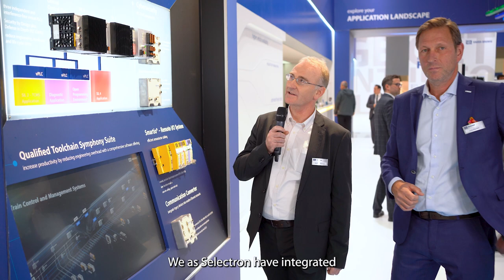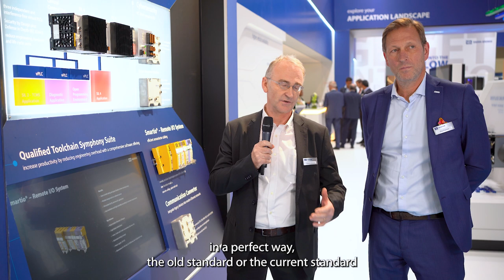Train Control & Management Systems, Network Technology & Cybersecurity from Selectron Systems AG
Train manufacturers and rail operators have specific needs when it comes to upgrading their current systems with new state-of-the-art products. Rail transport is in the midst of a transformation to Ethernet-based communication. The challenges for train manufacturers and rail operators are enormous - good thing there are the new Ethernet technologies from Selectron Systems AG.

A few years ago, Ethernet technology was mainly used for functionalities related to passenger comfort, such as multimedia applications. In modern rail vehicles, Ethernet technology is now also standard in the control-relevant sector.

Our commitment to staying ahead of the curve means that you'll always get the latest technology and most flexible products available. Our Ethernet Network products, for example, meet the IEC 62443 standard with Security Level 2 (SL2), keeping your systems protected against cyber attacks.

At Selectron Systems, it is our mission to help you stay cyber-risk-ready and ensure your devices communicate seamlessly.